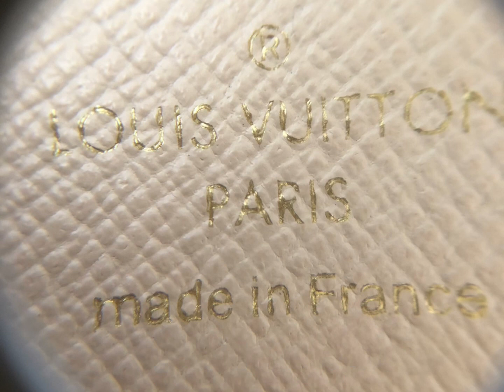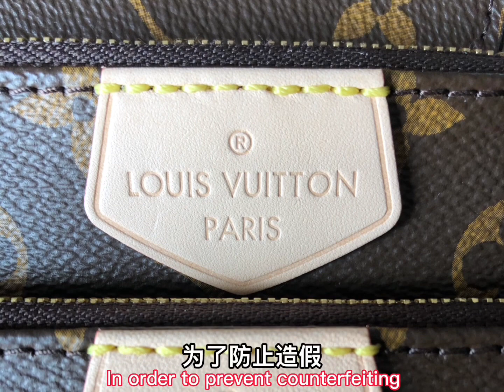lvmultipochette❗️ ❗️ Louis Vuitton Multi Pochette Authenticity$-$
luxury luxurylifestyle LV lvmultipochette❗️ Teach you how to see the true and false ❗️ Louis Vuitton Multi Pochette Authenticity$-$